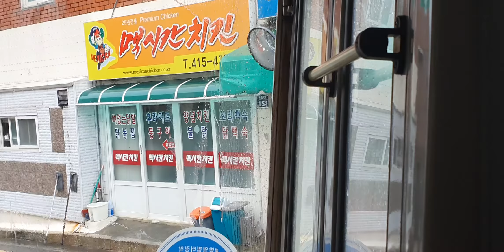부산시내버스 9번 정면주행